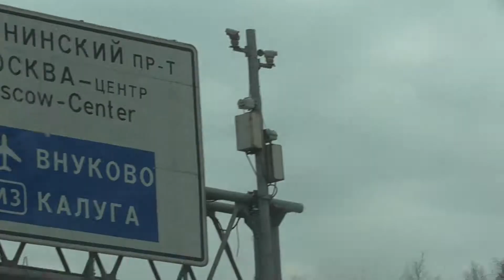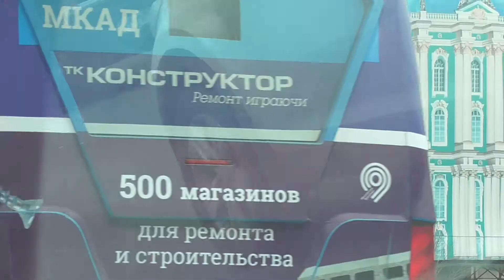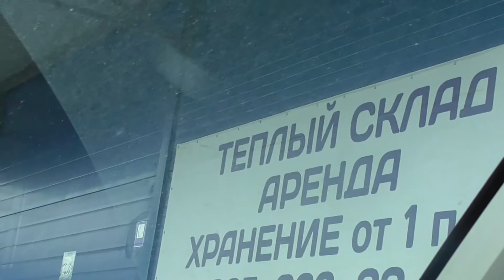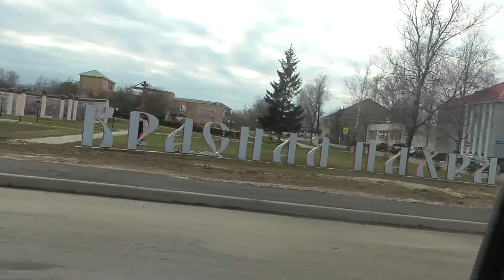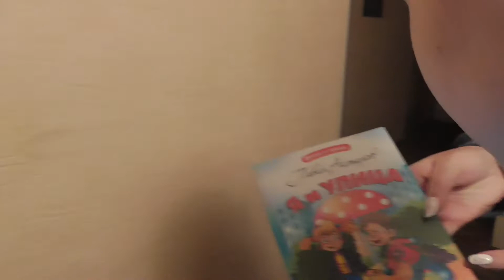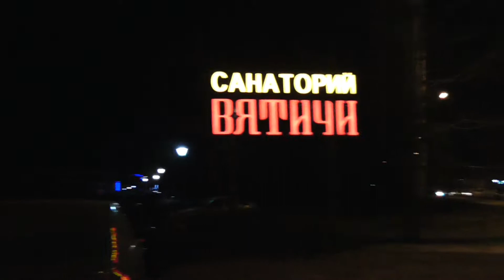#88 У детей каникулы, едем к бабушке с дедушкой 10 апреля 2017.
Всем привет! Мы обычная московская семья. Меня зовут Евгения, а моего мужа Сергей. У нас растут двое замечательных детишек: дочка Мария (2002 г.р.) и сынок Даниил (2007 г.р.).  Здесь мы выкладываем семейные влоги, обзоры покупок, болталки и т.д. Очень прошу, если вы посмотрели видео и Вам оно понравилось, то ПОДПИСЫВАЙТЕСЬ на канал, ставьте ЛАЙКИ и ПИШИТЕ КОММЕНТАРИИ!!! Давайте общаться! Пишите свои пожелания, советы и т.д.